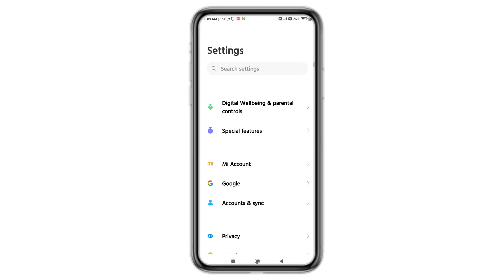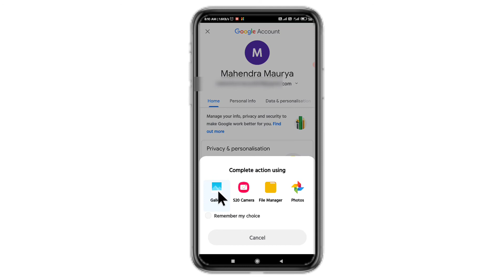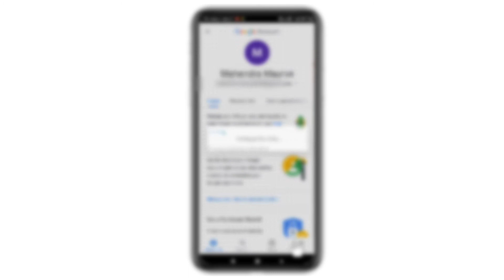gmail id par photo kaise lagate hain !! how to set photo in gmail account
Hello friend is video me mai janne wale hai
gmail account me photo kaise lagaye

1. gmail id par photo kaise lagate hain
5. gmail account me photo kaise lagaye
6. apne gmail account me photo kaise lagaye
7. gmail me pic kaise lgaye
8. gmail par profile picture kaise lagaye
9. gmail par profile photo kaise change kare
10. gmail par profile photo kaise upload kare
11. how to set photo in gmail account
12. how to set photo in gmail
13. how to set image in gmail account
14. how to set photo in gmail account in mobile
15. how to set profile picture on gmail account